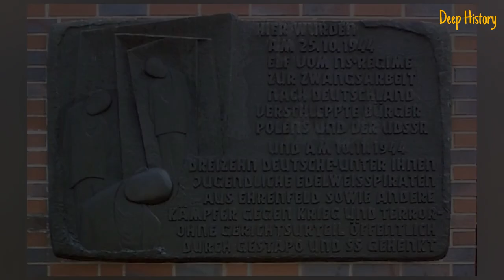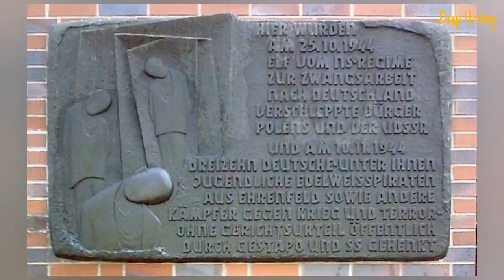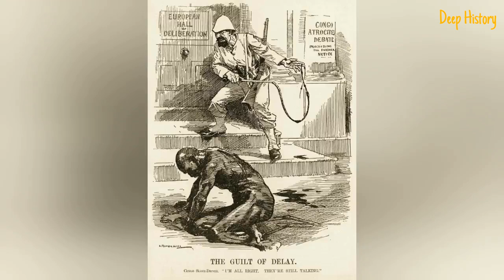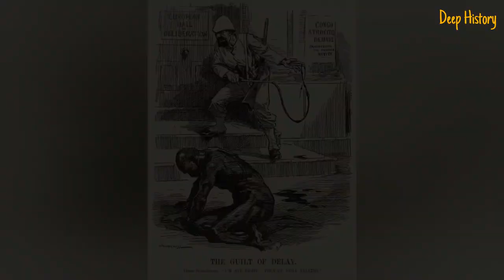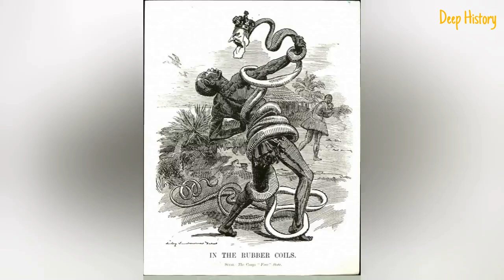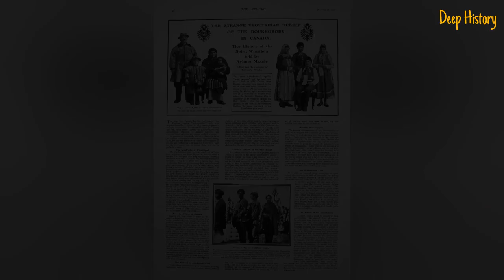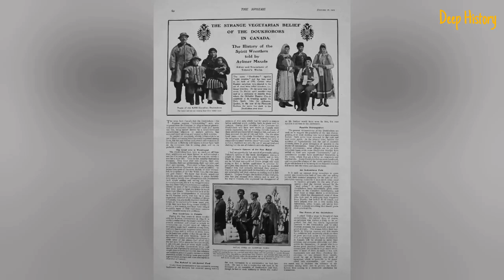Top 20 Discoveries from the Canadian Indigenous Schools and other Events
Tragic events are unfortunately all too common in history, Take the time Canada set out to assimilate Indigenous kids into the country?s dominant culture, To do that, Canadian authorities literally kidnapped thousands of children, and sent them to mandatory boarding schools, where they were housed in horrible conditions, and were subjected to neglect and various cruelties and abuses, Thousands of innocent kids died as a result.